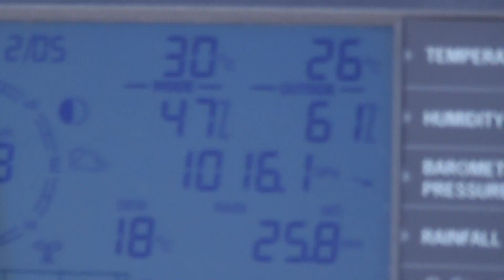Launching Evan's Rocket in Taipere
Kneebone Roa,d Taipere, New Zealand
National Launch day 2017
Launching Evan's rocket
K550 motor, metalstorm
Altitude in the sky upwards 3700 FT
Landing ± 1 kilometres away in a paddock which was hard to get access too.